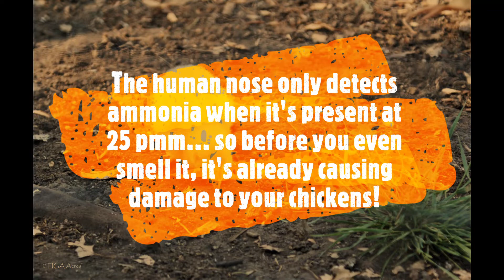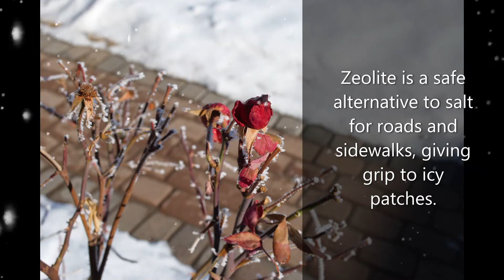Zeolite for Ammonia Control in Poultry Coops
Ammonia is already detrimental to poultry before you can smell it. Wet and compacted bedding are the ideal conditions for ammonia to develop. Zeolite is very helpful in your effort to prevent or eliminate ammonia in your coop, along with good management practices.